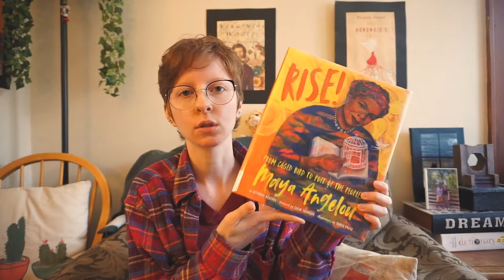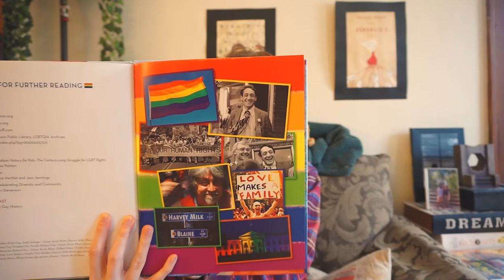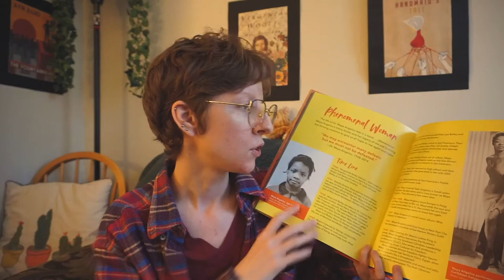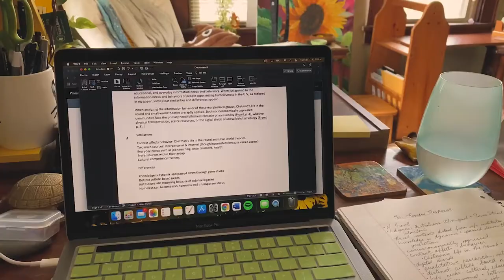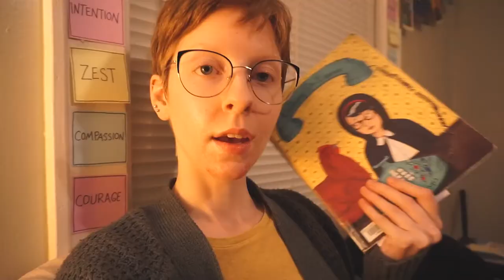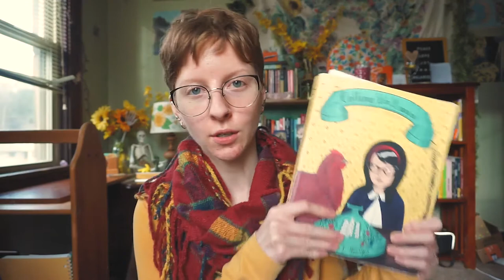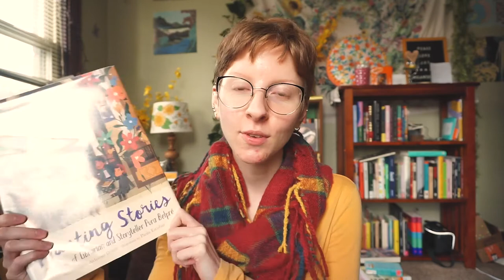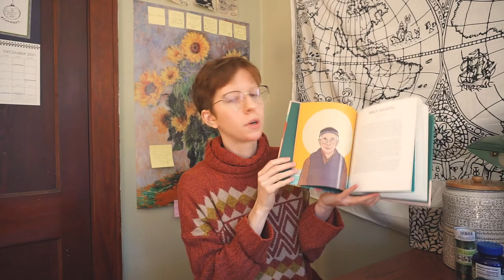cheering myself up by reading picture books & finishing the semester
Reading biography picture books, finishing up the semester, receiving some good news and a haircut!

Books mentioned:
Rise: From Caged Bird to Poet of the People, Maya Angelou - written by Bethany Hegedus, illustrated by Tonya Engel
Pride: The Story of Harvey Milk and the Rainbow Flag  - written by Rob Sanders, illustrated by Steven Salerno
Building Zaha: The Story of Architect Zaha Hadid - written and illustrated by Victoria Tentler-Krylov
The Music in George's Head: George Gershwin Creates Rhapsody in Blue - written by Suzanne Slade, illustrated by Stacy Innerst
Pocket Full of Colors: The Magical World of Mary Blair, Disney Artist Extraordinaire - written by Amy Guglielmo and Jacqueline Tourville, illustrated by Brigette Barrager
Planting Stories: The Life of Librarian and Storyteller Pura Belpré - written by Anika Aldamuy Denise, illustrated by Paola Escobar
Jump at the Sun: The True Life Tale of Unstoppable Storycatcher Zora Neale Hurston - written by Alicia D. Williams, illustrated by Jacqueline Alcántara
On Wings of Words: The Extraordinary Life of Emily Dickinson - written by Jennifer Berne, illustrated by Becca Stadtlander
The Girl Who Thought in Pictures: The Story of Dr. Temple Grandin - written by Julia Finley Mosca, illustrated by Daniel Rieley
She Made a Monster: How Mary Shelley Created Frankenstein - written by Lynn Fulton, illustrated by Felicita Sala
Notable Native People - written by Adrienne Keene, illustrated by Ciara Sana

Calling Dr. Laura by Nicole J. Georges